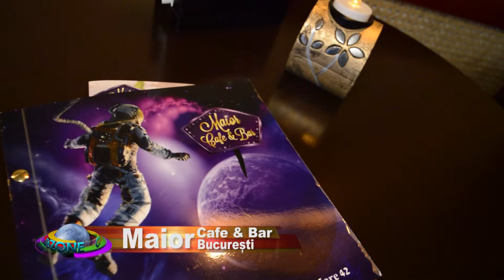Maior @Music Channel In Your City (25 11 2016)